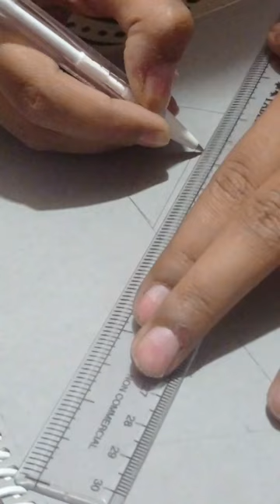twopointperspective shorts gdp art